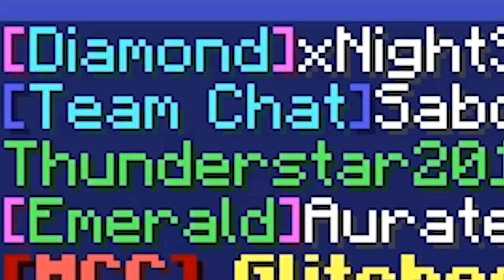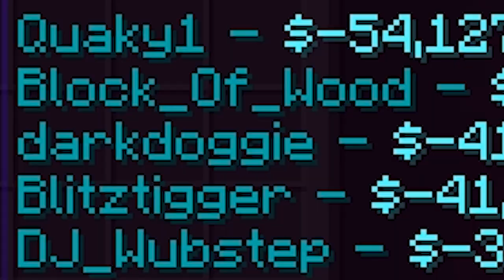6 TYPES of McCentral PLAYERS!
Help me get the requirements for the "YouTube" rank in McCentral!

please leave a like down below if you enjoyed it will definitely encourage me to make more content for you better and faster!

Server IP: Mccentral.org
(sb1)
Minecraft IGN: Saboru_
FAQ:
Q: How old are you?
A: 20

A: Australia

Q: Do you play any other games?
A: Overwatch, Halo & Minecraft